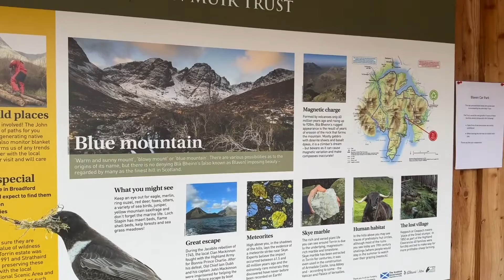Broadford + Elgol 🏴󠁧󠁢󠁳󠁣󠁴󠁿 | Scotland Vlog